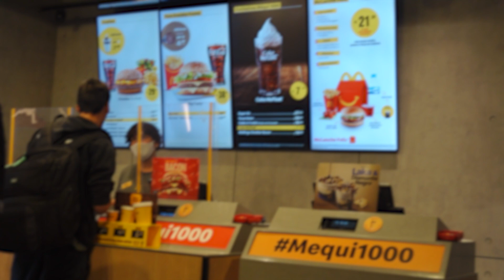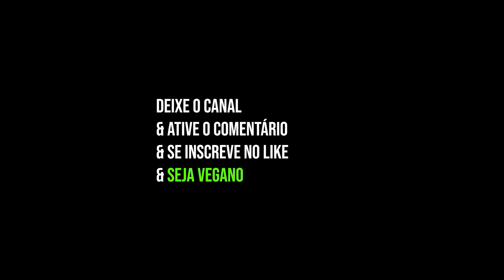NÃO TEM PICANHA NO MCPICANHA? | DEBATE VEGANO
Mais um vídeo de debate aqui no canal, dessa vez fui na Paulista, na frente do McDonald's conversar com os consumidores.

Conversei com um casal muito gente boa e também com um atendente da loja.

Gratidão ao Leandro pela gravação e Priscila pela companhia e apoio!